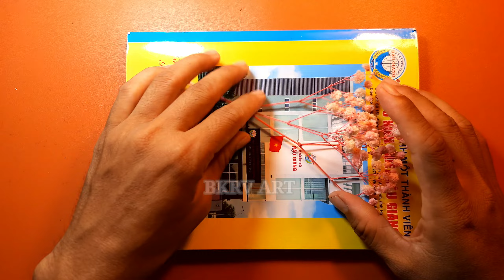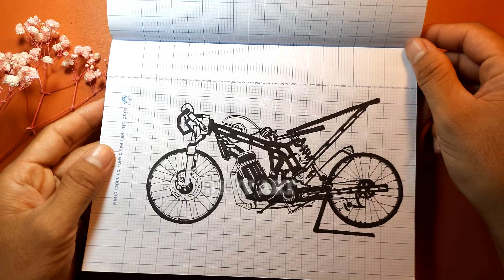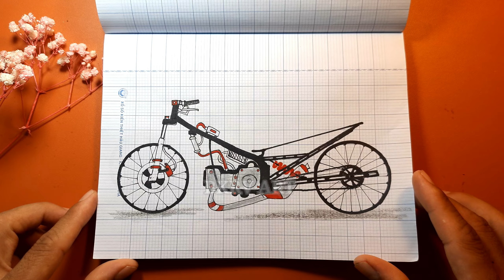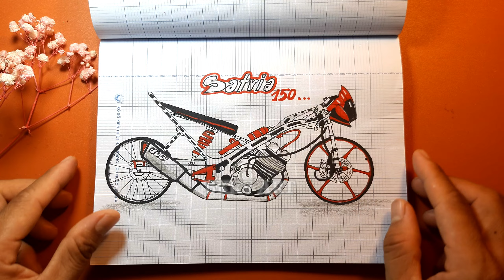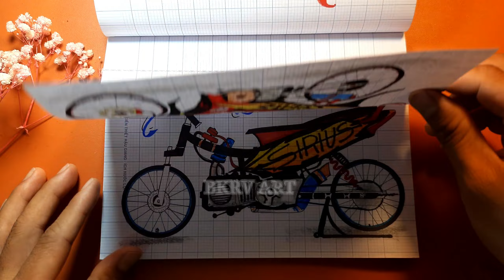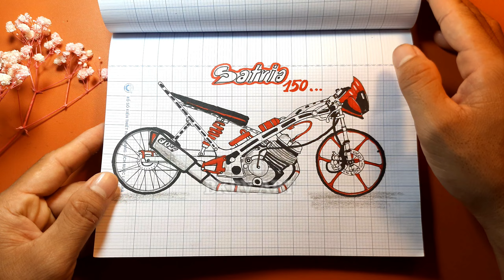Tôi đã vẽ 10 xe độ cho bộ sưu tập | Tổng hợp 10 cách Vẽ xe độ | How to draw custom cars | BKRV art